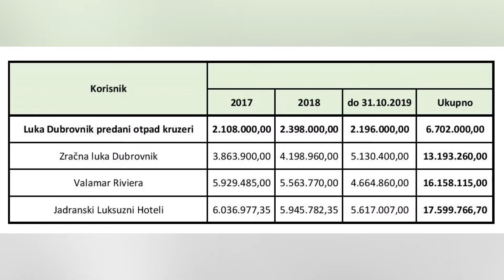SUKOB OKO OTPADA: ŽELJKO RAGUŽ UZVRATIO MARU KRISTIĆU I SRĐEVCIMA